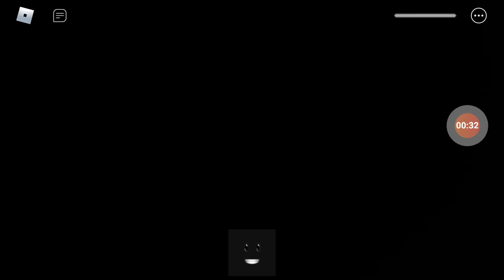Roblox Midnight Horrors: Baldi and others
Baldi, Pinkie Pie, Samantha, Brian, Corona-Chan

Baldi showed up only at the beginning